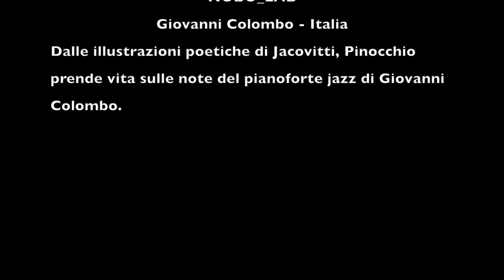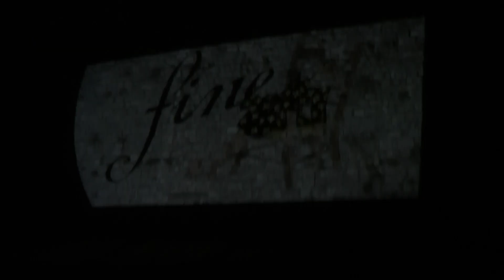PINOCCHIO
Castello di Brescia - CidneOn 2019